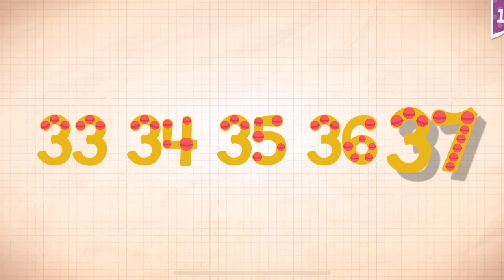Endless Numbers Learn To Count 1 to 10 Best App For Kids Count 1 to 50